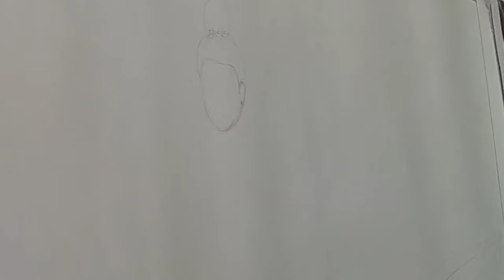भगवान राम दरबार की पेंटिंग आसानी से बनाएं ramlalla painting by@kishorbakoliyaart95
song using tone.

एबीएल रूम वॉल पेंटिंग
भारत माता की पेंटिंग